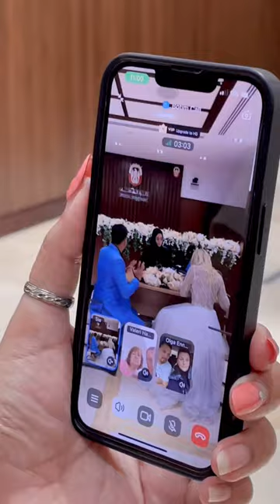German-Pakistani union in the UAE 🇦🇪💍💖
In the heart of the UAE, witness the enchanting union of a German and Pakistani couple. Their love story knows no bounds, marked by cultural richness, smiles, and heartfelt promises. Join us in celebrating love's unity and the magic of the UAE as a backdrop to their eternal journey. 💑💍💒

At Easy Wedding, we're privileged to be part of these beautiful unions. Love transcends borders, and this moment encapsulates the universal language of love.